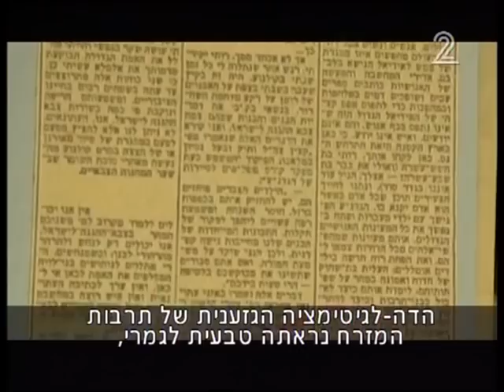סעדיה שורשים במולדת 1951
הסרט המלא יוקרן בסינמטק תל-אביב ב27.10 ב9:45